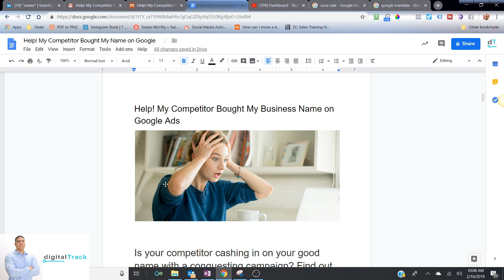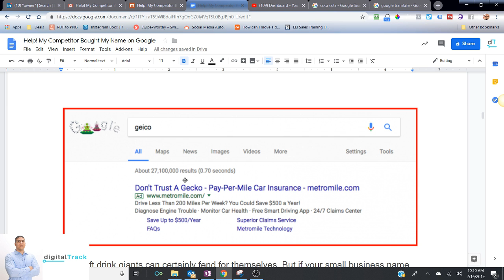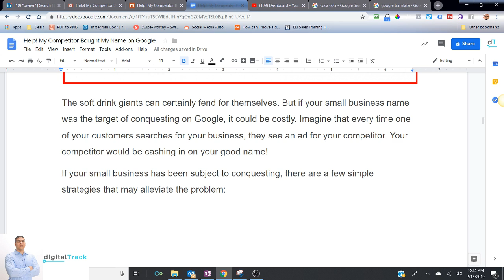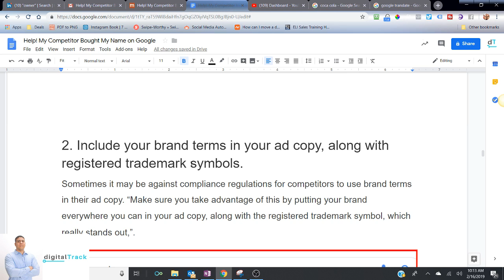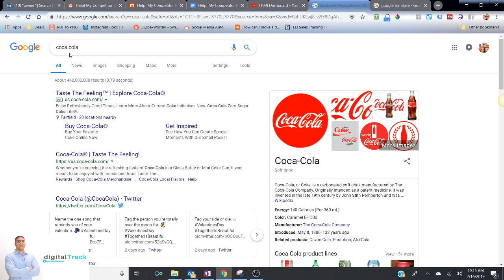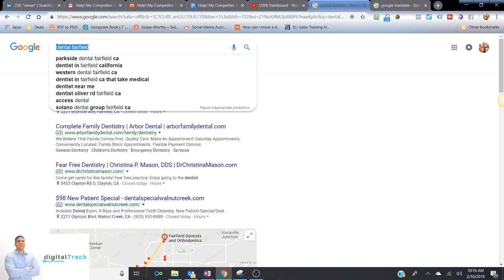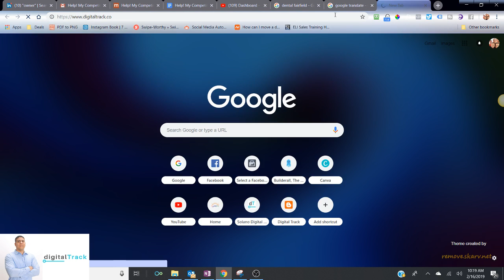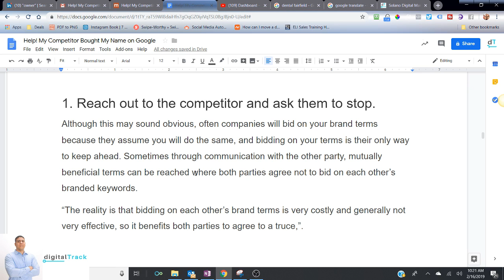Help! My Competitor Bought My Business Name on Google Ads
Video Summary:
Is your competitor cashing in on your good name? If your small business is the target of a conquesting campaign on Google it could be costly. This video explains how to protect your business name with paid search.